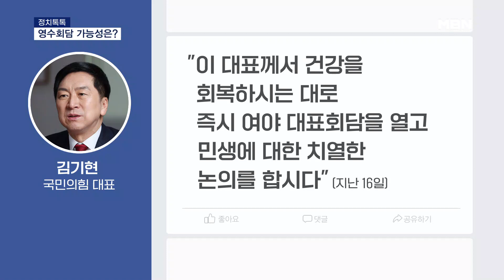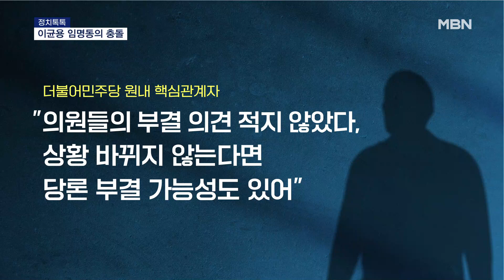[정치톡톡] 7번째 제안 / 친명색 강화 / 여야 대치 불가피 [MBN 뉴스7]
【 앵커멘트 】
  정치권 소식 알아보는 정치톡톡 시간입니다.
정치부 이기종 기자 나와 있습니다.

【 질문1 】
  이재명 대표의 영수회담 제안, 지금까지 여러 차례 있었잖아요?

【 기자 】
  당 대표가 된 이후 윤 대통령을 향해 영수회담을 제안한 게 오늘까지 모두 7번입니다.

  이번 제안은 지난 1월 이 대표의 신년 기자회견 이후 여덟 달 만입니다.

▶ 인터뷰 : 이재명 / 더불어민주당 대표(지난 1월 12일)
- "저는이미 여러 차례 대통령과의 회담을 제안했습니다. 그 제안은 지금도 유효하다는 말씀을 드립니다."

  매번 제안 때마다 민생문제를 논의하자고 했습니다.

【 질문2 】
  이번에도 열리기는 어려워 보여요?

【 기자 】
  대통령실은 반응을 자제하고 있는데요.

  여권에서는 이 대표 영장은 기각됐지만, 무죄 판결은 아니다, 또 유죄 가능성이 확인됐다는 걸 강조하고 있습니다.

  따라서 피의자 신분인 이 대표와 윤 대통령의 만남은 문제가 있다는 시각에는 변함이 없습니다.

  민주당이 한동훈 법무장관의 해임을 요구한 상황에서 사법부에 잘못된 신호를 줄 수 있다는 우려도 있습니다.

  국민의힘은 이 대표 방탄을 위해 민생을 멈춘 건 민주당이라면서, 여야 대표 회담부터 하자고 맞받고 있죠.

  김기현 국민의힘 대표는 지난 16일 이 대표의 단식 중단을 요청하면서 여야 대표 회담을 제안한 바 있습니다.

  지난 5월 김기현 대표의 제안으로 여야 대표 회동이 추진됐다가 형식을 두고 기싸움을 벌이다 무산된 바 있습니다.

【 질문3 】
  여권의 반응을 예상했을 텐데, 추석 연휴에 전격 발표한 이유가 있을까요?

【 기자 】
  구속을 극적으로 피한 이 대표, 당 안팎에 존재감을 보여주는 것 같습니다.

  병상에서 당무에 복귀해 총선 전초전이라 할 수 있는 서울 강서구청장 보궐선거 상황을 보고받았고요.

  곧이어 오늘은 영수회담 카드를 꺼내 들었습니다.

  대여 메시지인 동시에, 체포동의안 표결 과정에서 드러난 계파 갈등 문제를 조기에 수습하고 지도력을 강화해 나가겠다는 의지를 보인 걸로도 풀이됩니다.

【 질문4 】
  그런 차원에서, 당직 인선도 눈에 띄는데요. 친명 박주민 의원이 원내수석에 지명됐다고요?

【 기자 】
  홍익표 원내대표는 원내수석부대표에 재선의 박주민 의원을 선임했습니다.

  박 의원은 검수완박 입법을 주도한 강한 개혁성향으로 평가받는데요.

  이 대표 체포동의안 표결 당시 의사진행발언으로 병상에 있던 이 대표의 신상발언을 대신했습니다.

▶ 인터뷰 : 박주민 / 더불어민주당 의원 (지난 21일)
- "헌법질서와 민주주의 그리고 법치주의를 지키기 위해 부디, 부결에 투표해주시기를 간곡히 요청드립니다."

  박 의원은 대선 경선 당시 이재명 캠프 총괄본부장을 맡기도 했죠, 원내지도부에도 친명색이 더 강해졌다는 평가입니다.

  홍 원내대표는 MBN과 통화에서 박 의원의 추진력과 실력을 기준으로 인선했다며, 민주당의 가치를 유연하게 구현할 수 있을 것이라고 말했습니다.

  이재명 대표가 비명계인 송갑석 의원의 사퇴로 공석이 된 지명직 최고위원 자리에 누구를 인선할지도 관심입니다.

【 질문5 】
  오늘 인선도 그렇고, 민주당의 대여 공세가 더욱 거세지겠죠?

【 기자 】
  여야 충돌이 불가피한 일정이 줄줄이 예고돼 있습니다.

  다음 달 5일은 유인촌 문화체육관광부 장관 후보자와 김행 여성가족부 장관 후보자의 인사청문회가 있습니다.

  그 다음 날인 6일엔 이균용 대법원장 후보자 임명동의안 표결인데요.

  민주당은 부결 기류가 적지 않습니다.

  민주당 원내 핵심관계자는 MBN에 "의원들의 부결 의견이 적지 않다"며 "당론 부결 가능성도 배제하지 않겠다"고 말했습니다.

  국민의힘은 "민주당이 이재명 대표 방탄과 맞물려 청문회에서 비이성적인 태도를 보였다"며 "낙마할 만한 흠결이 아니"라는 입장입니다.

【 앵커멘트 】
  여야가 쉽게 물러서기 어려워 보이는데, 강대강 대치를 보는 국민 여론이 누구의 손을 들어줄지 지켜봐야겠습니다.